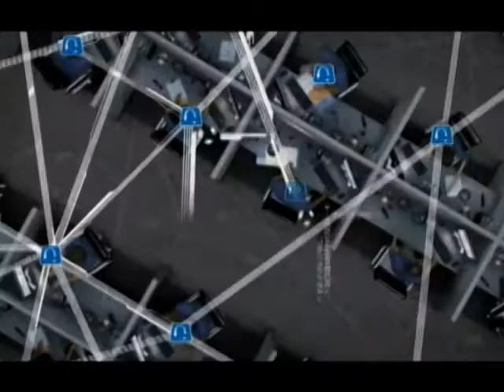Richmond Basketball Atlantic 10 Tournament Preview: Mooney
Richmond head coach Chris Mooney talks with reporters about the Spiders' Atlantic 10 quarterfinal match-up with UMass.